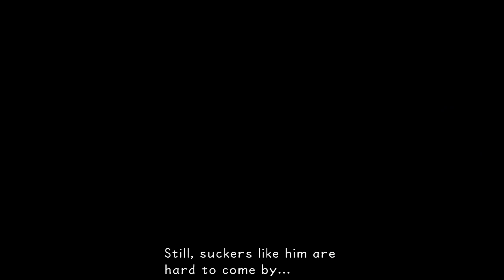Episode 06 - Dogs And Gundams - NCOC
Even with three heads, it's still a dog, right?